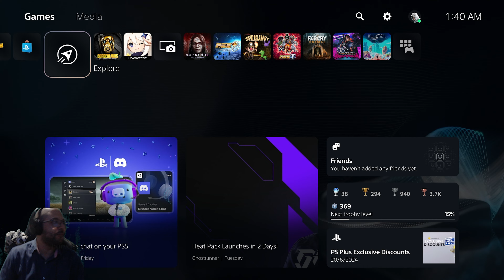Borderlands 2 part 54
This is part 54 for Borderlands 2, a collection aiming to complete the entire series.

If you want to join while I stream live, please, come by, I will be glad to have you there, my twitch channel is